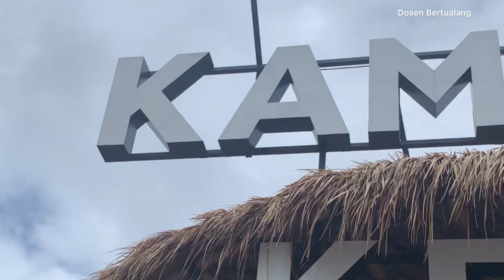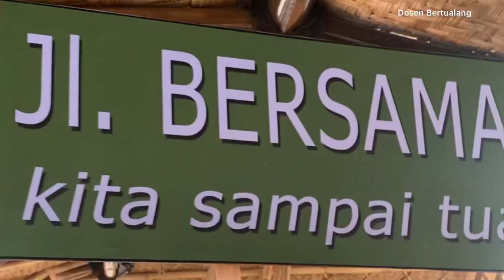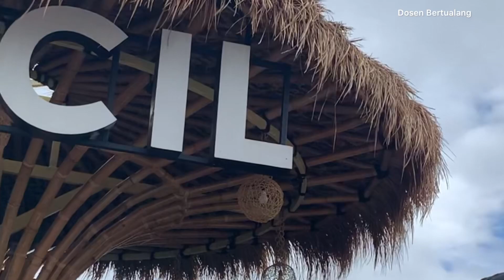Kampung Kecil Resto, Cocok untuk Kulineran Keluarga